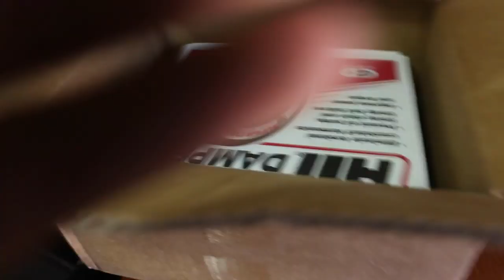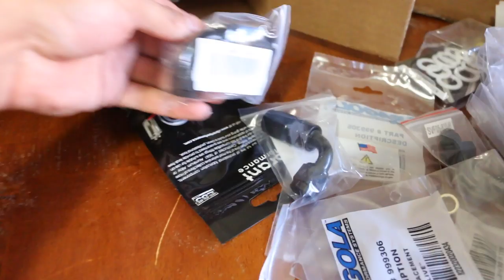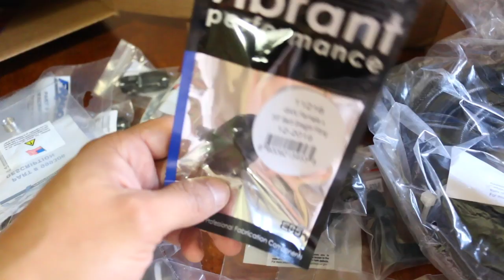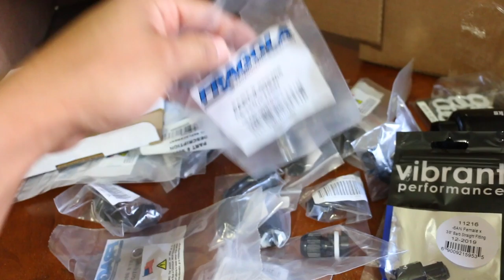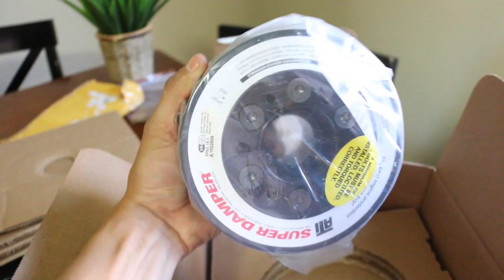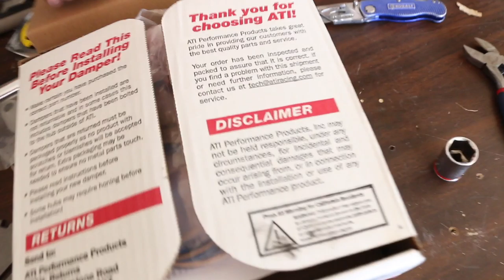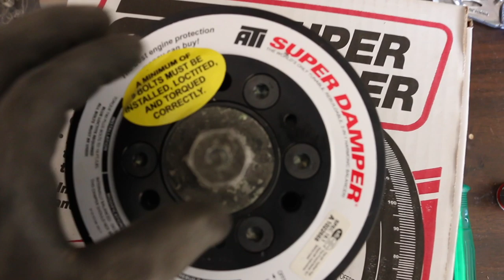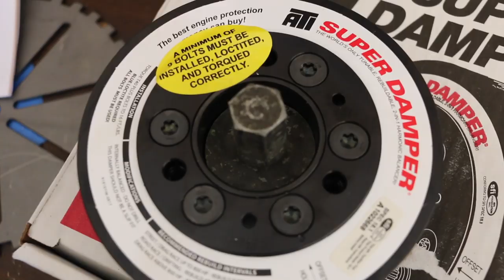MK3 SUPRA 7MGTE BUILD, NEW ATI SUPER DAMPER AND CRANK TRIGGER WHEEL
ATI Damper was purchased from REAL STREET PERFORMANCE
ATI install tool you can get directly from ATIs website
TRIGGER WHEEL CAN BE PURCHASED FROM EITHER:

Equipment:
canon 70D
Macbook Pro 2016
Dji Phantom Standard
Iphone 7 plus
Cheap Tri Pod

Intagram: @ LFATV